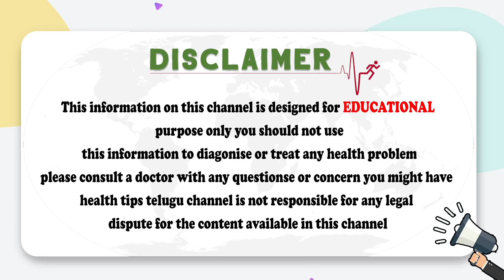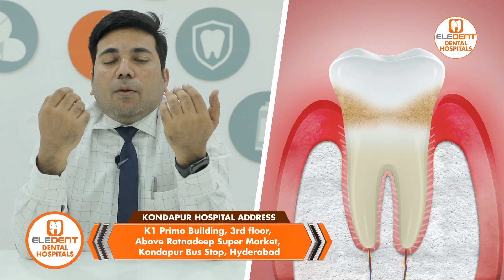చిగుళ్ల నుంచి రక్తం,నోటి దురవసాన | Bleeding From Gums | Bad Breath Remedy | Eledent Dental Hospitals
1) WhatsApp Group: To Ask your questions to our Expert Doctors, Join

2) Facebook: LIKE and Follow

3) Instagram : Follow

Dear Friends,

We will do a thorough digital dental checkup and then prescribe a complete plan on how to get your dental issues fixed. We offer affordable services compared to the market rate for dental surgery in Hyderabad as well as in India. So, you don’t need to worry about the high cost which is usually assumed with dental problems.